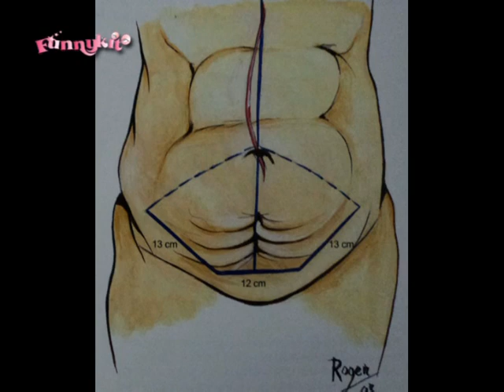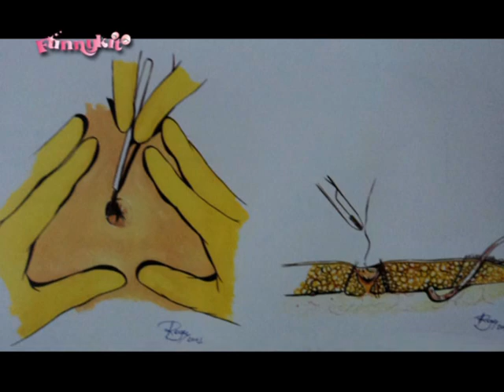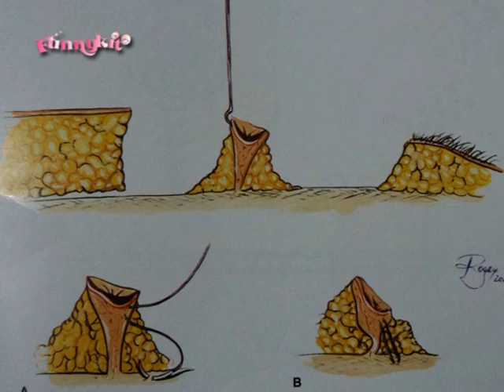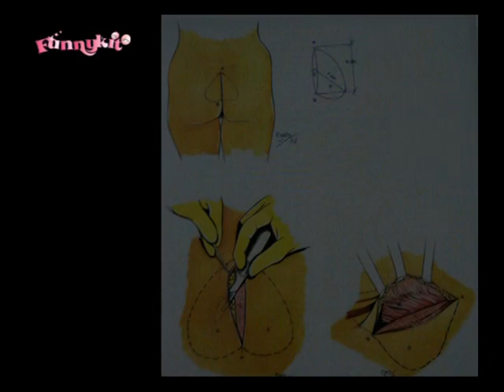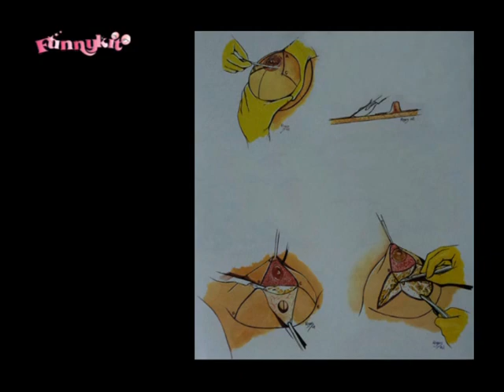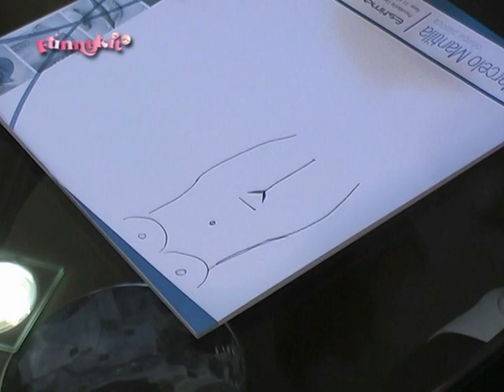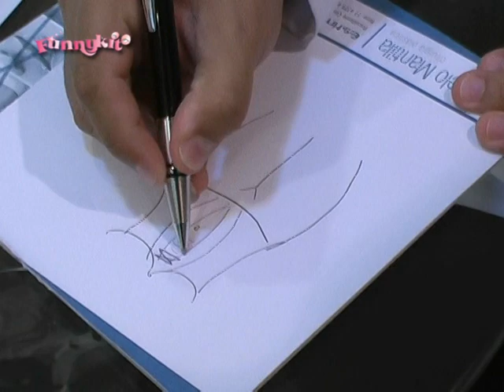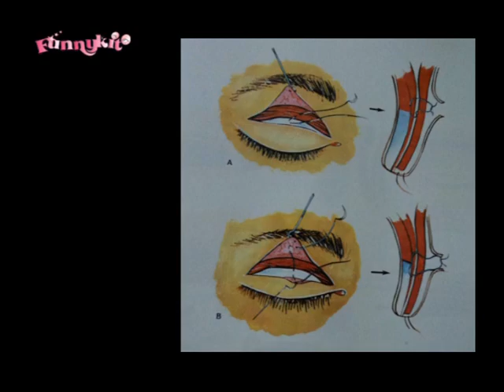Patrícia Eroles entrevista o renomado cirurgião plástico Dr Marcelo Mantilla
Plástica de abdômen (abdominoplastia) - Plástica de seios- com Dr Marcelo Mantilla